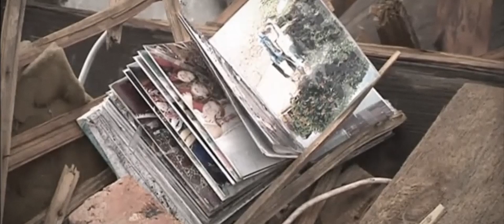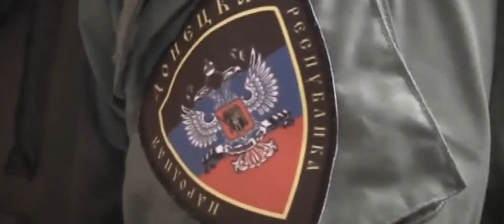Николай Степанов - Разрушенный город [Official video]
Автор слов и музыки Николай Степанов - Дьяченко.